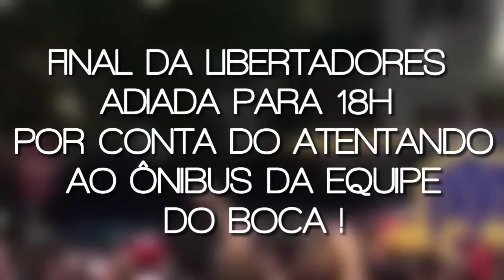⚠️FINAL DA LIBERTADORES ADIADA PARA 18H (24/11/2018)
Final da Libertadores da América adiada para as 18h de hoje (24/11/2018) por conta do atentado ao ônibus da equipe do boca

➡️ Todos os Créditos a :

✅ José Arthur
✅ Paulo Henrique